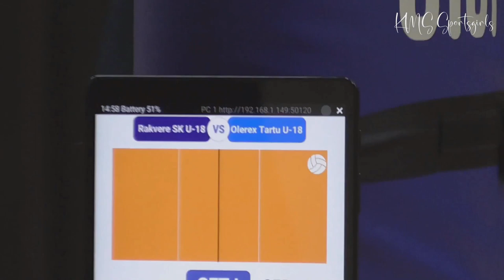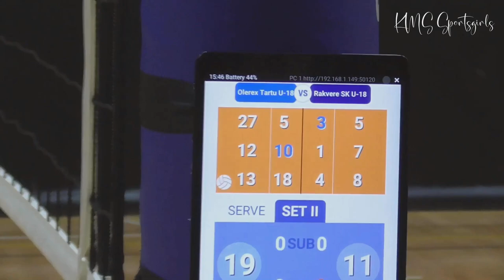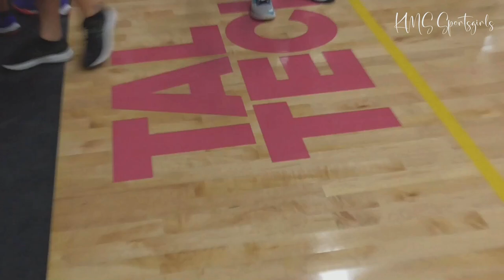Volleyball tournament girls, Volleyball Cup, Olerex Tartu vs Rakvere SK, Full Video of the Cool Game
Girls Volleyball Tournament, Girls Volleyball Cup 2022 - Olerex Tartu vs Rakvere Sports School full video of the game. But for the purpose of shortening the video, many volley shots into the net and off the court have been omitted. The fourth game has also been shortened a bit.
Some people like short videos, while some like to watch a full video. Now there is a choice: Olerex Tartu I - Rakvere Sports School (short video)
Rakvere SK is one of the best Estonian volleyball girls' teams. Thanks for a good race! :)

The final tournament of the U-18 Estonian Cup, in which 6 of Estonia's strongest teams in this age group participated, took place on November 4-6, 2022 in the TalTech sports hall in Tallinn. The 6 strongest teams were selected from 40 teams when the zone games were held
Our Olerex Tartu team was one of the 6 strongest teams.We fulfilled our minimum goal - we got the fourth place.

Tüdrukute võrkpalli karikavõistluste neljas mäng - Olerex Tartu I vs Rakvere Spordikool täispikk video. Video lühendamise mõttes on välja jäetud paljud palli võrku löömised ja palli mänguplatsilt välja löömised. Ka neljandat geimi on veidi lühendatud.
Mõnele inimesele meeldivad lühikesed videod, mõnele aga meeldib vaadata tervet videot. Nüüd valikut on: Olerex Tartu I - Rakvere Spordikool (lühike video)
Rakvere SpK on üks parimaid Eesti võrkpalli tüdrukute võistkondi. Aitäh hea võistluse eest! :)

U-18 Eesti karikavõistluste finaalturniir, kus osalesid 6 Eesti tugevamat võistkonda selles vanuseklassis, toimusid 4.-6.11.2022 Tallinnas TalTechi spordihoones. 6 tugevamat võistkonda valiti välja 40 võistkonna seast, kui toimusid tsooni mängud
Meie Olerex Tartu võistkond oli 6 tugevama võistkonna hulgas. Me täitsime oma miinimum eesmärgi - saime neljanda koha.